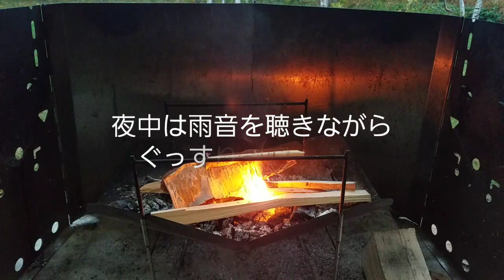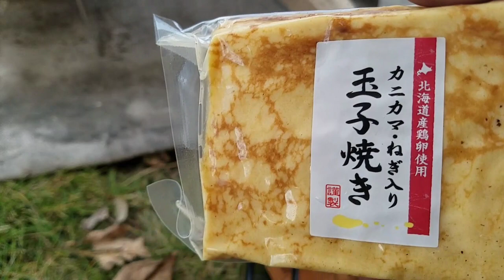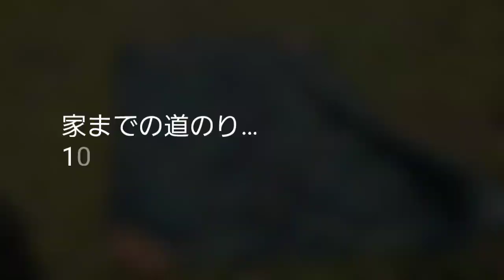『ジムニーとDDタープと初雪？！キャンプ』後編 前編からの夜の部です(*^^*) お知り合いの豪邸？へお邪魔しハロウィン気分も味わいました！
夜の部です！雨降りの中快適に過ごしましたが、朝にはまさかの…(￣▽￣;)
それでも、楽しく過ごせました！
動画にはありませんが、帰り道に雪が降りだし…
カメムシ３匹が歩く車内…
それが１番怖かったです😱